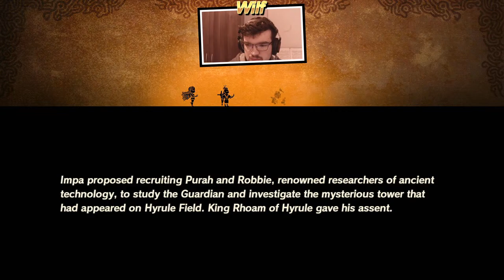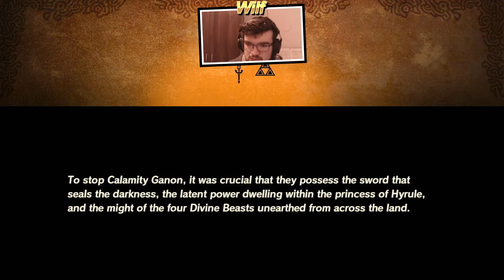Hyrule Warriors: Age of Calamity (Chapter #1 - Hard)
We begin our journey a few weeks early, with the demo for the full game!

Outro Music - Lyn, Lotus Juice, Shoji Meguro (ATLUS) - Take Over (Persona 5 Royal)